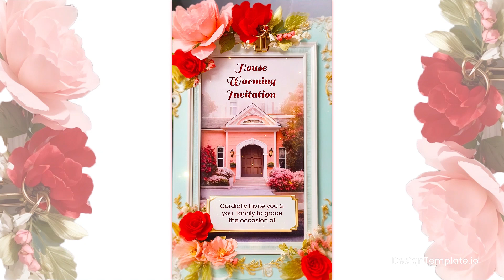Creative 3D Floral Housewarming Party Invitation Instagram Story After Effects Template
Access & download the Creative 3D Floral Housewarming Party Invitation Instagram Story After Effects Template